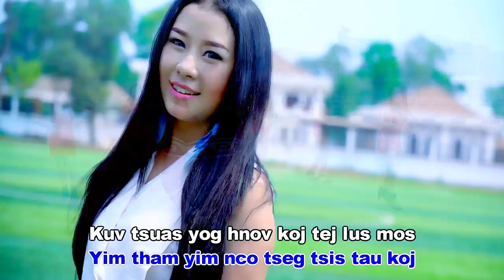Facebook yog wb chaw nco (Official Music Video) - Yeej Vaj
Facebook yog wb chaw nco
Artist: Yeej Vaj